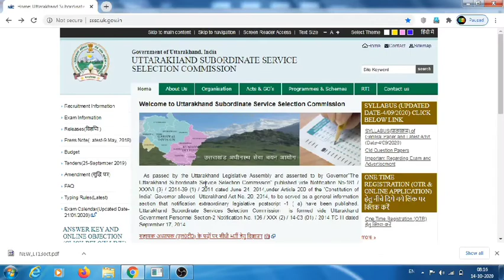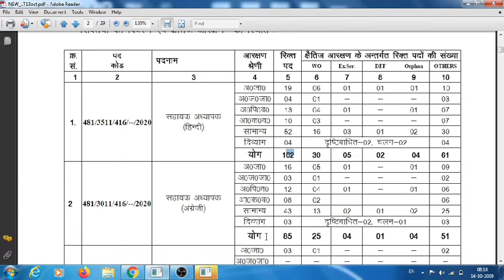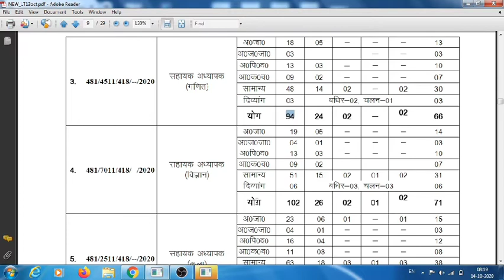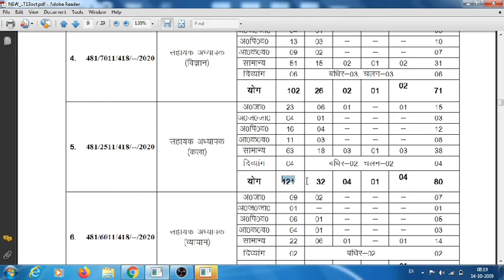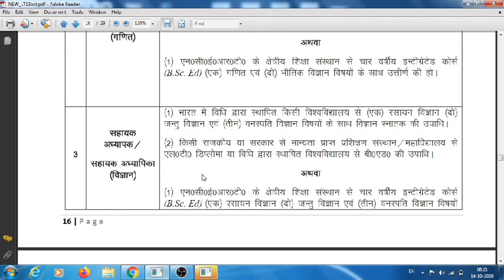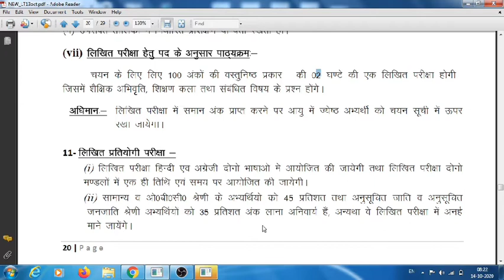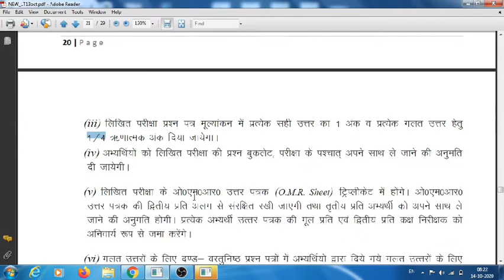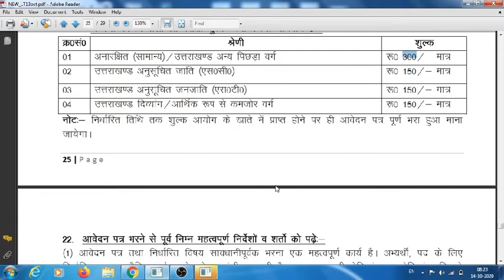Uttrakhand Lt सहायक अध्यापक के 1431 पदों के लिए विज्ञप्ति जारी